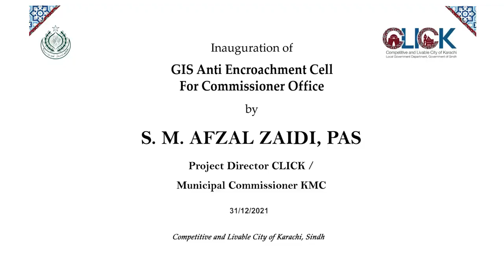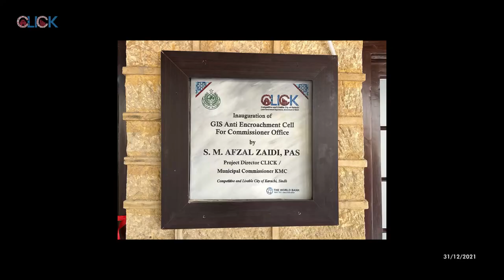Inauguration of GIS Anti Encroachment Cell, Karachi by S.M. Afzal Zaidi, Programme Director CLICK.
Programme Director Competitive and Livable City of Karachi (CLICK) and Municipal Commissioner KMC, S.M. Afzal Zaidi on Friday, 31 December 2021, inaugurated the Geographic Information System (GIS) Anti-Encroachment Cell under the aegis of Commissioner Office, Karachi.
This GIS cell for anti-encroachment is a stepping stone in the way of improving urban planning, management, and services delivery.
The PD CLICK lauded the GIS team for establishing an anti-encroachment GIS cell within a short span of time and urged the local councils to collaborate with GIS Cell for real-time data collection for geo-mapping of anti-encroachment drive in Karachi.
He also reiterated that GIS data pertaining ongoing anti-encroachment drive would transpire into improving the infrastructure of the city, business environment and addressing anti encroachment challenges in Karachi.